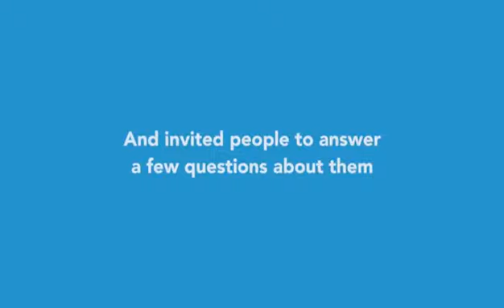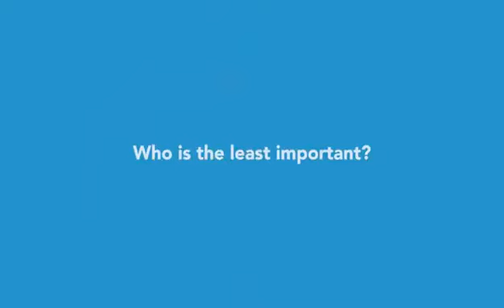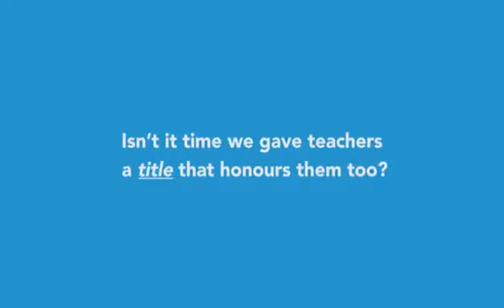Tr For Teacher Is The New Title Teachers 🙏👏👌 TrForTeacher happyteachersday PradeepPenumadu Tr 👍🙏